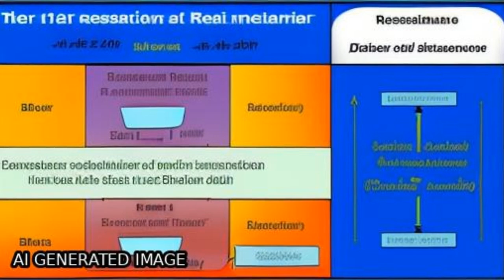Observed changes in Brewer–Dobson circulation for 1980–2018 | RTCL.TV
### Keywords ###

### Article Attribution ###
Title: Observed changes in Brewer–Dobson circulation for 1980–2018
Authors: Qiang Fu, Susan Solomon, Hamid A Pahlavan ,and Pu Lin
Publisher: IOP Publishing
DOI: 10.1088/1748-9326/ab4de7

### Video Timestamps ###
0:00:00 - Summary
0:00:57 - Title
0:01:03 - Tail
0:01:07 - End